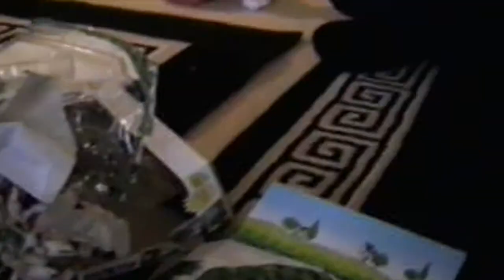Christmas Tunes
An old video with our Christmas Tunes tape as background